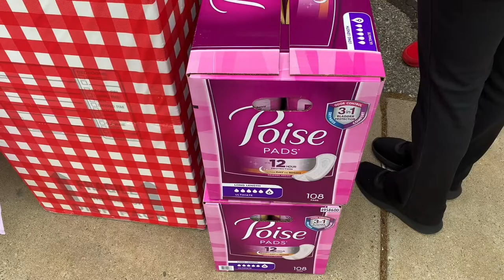Rep. Ruth Briggs King supports the "With You, She Can" Period Product Drive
Rep. Ruth Briggs King had the opportunity Monday evening (May 24, 2021) to travel to Wilmington to support the “With You, She Can” Period Product Drive to help collect menstrual products for young women in need in Delaware.